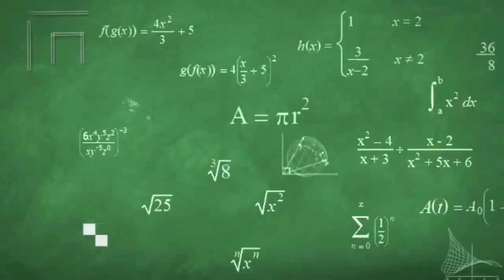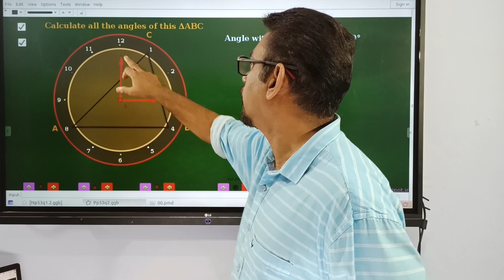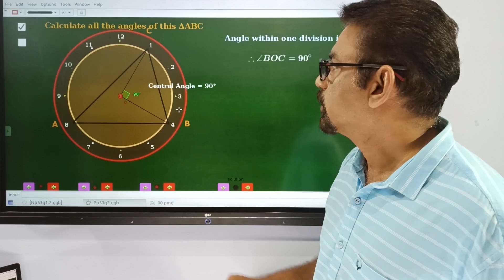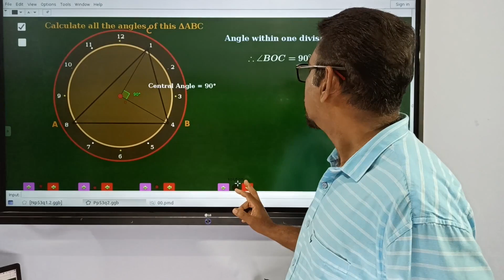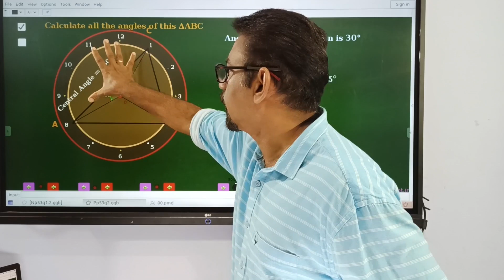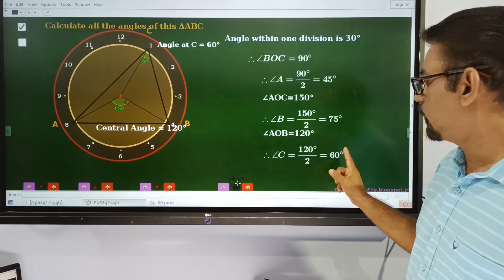STD 10 mathematics Online class 06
Text book Problems , clock problem